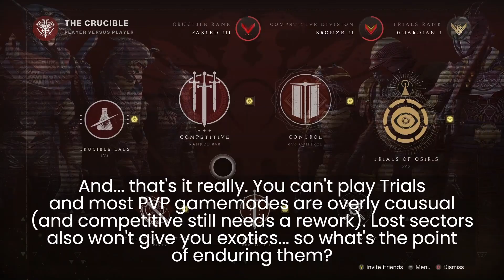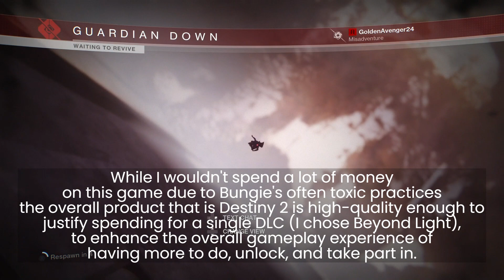What is the Destiny 2 Free-to-Play Experience Like?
sub for more space cowboy™ content